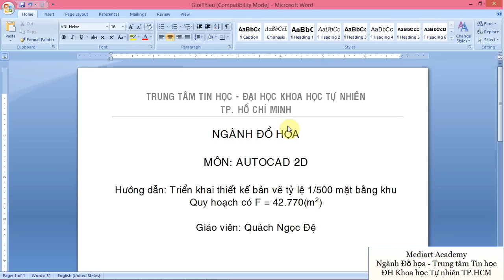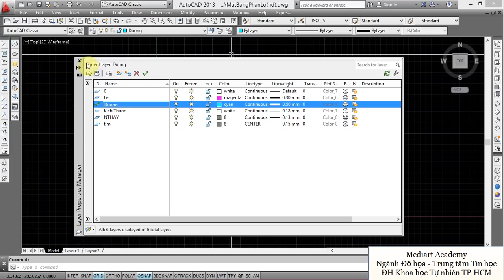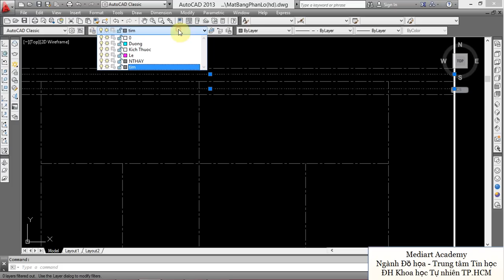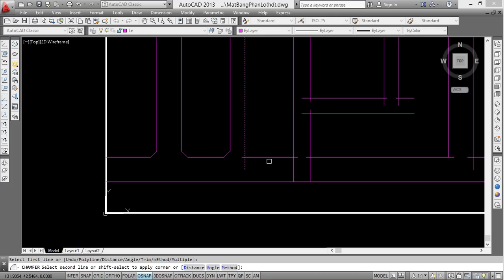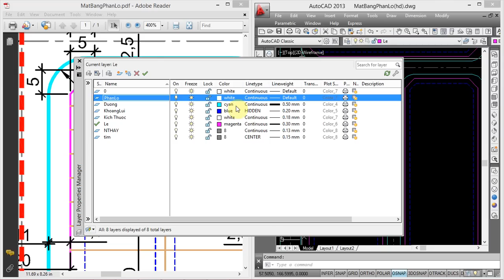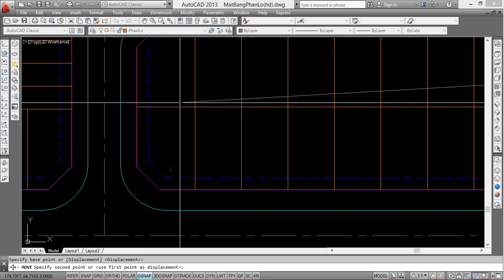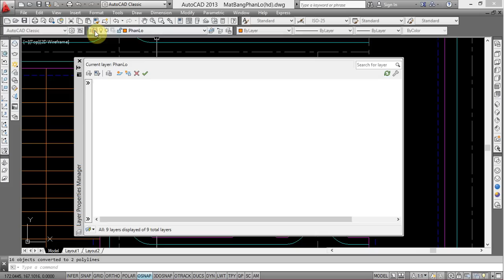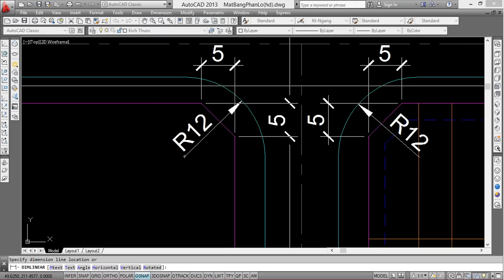Học thiết kế bản vẽ kỹ thuật Autocad 2013 - Thực hành chia lô mặt bằng nhà ở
Hướng dẫn ứng dụng phần mềm Autocad 2013 phân lô mặt bằng nhà ở.
Thực hiện: Giảng viên ngành Đồ họa - Trung tâm Tin học Đh Khoa học Tự nhiên TP.HCM.
Môn học "Thiết kế bản vẽ kỹ thuật (Autocad 2013) do Đào tạo Đồ họa - TTTH ĐH Khoa học Tự nhiên TP.HCM tổ chức và giảng dạy, với mục đích nhằm giúp học viên:
- Sử dụng thành thạo phần mềm đồ họa AutoCad 2D
- Nắm vững quy cách thể hiện một bản vẽ kỹ thuật, giúp học viên tổ chức, quản lý các đối tượng, trình bày bản vẽ kỹ thuật đúng quy cách, tỷ lệ, in ấn bản vẽ.
- Sử dụng thành thạo phần mềm đồ họa AutoCad 3D, thiết kế mô hình 3 chiều, tạo vật liệu, ánh sáng, phối cảnh.

Học Đồ họa - Video hướng dẫn học Autocad 2D, 3D dành riêng cho lĩnh vực kiến trúc - Xây dựng.

- Đào tạo Đồ họa -